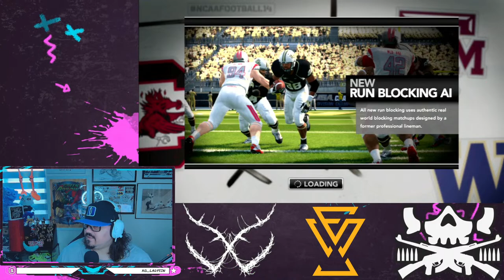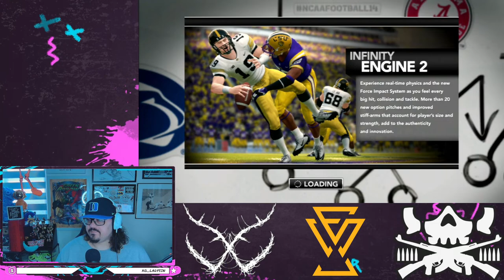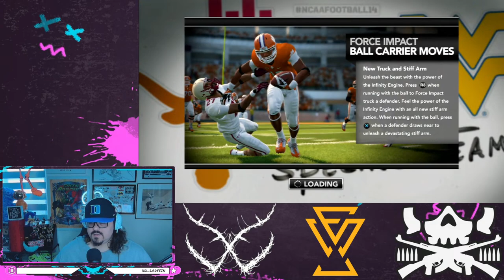The Energy Mixologist takes over the Duke Blue Devils Football for the 2023-2024 Season Part 1!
The Energy Mixologist takes the reigns from Mike Elko and leads the Blue Devils into the 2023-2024 Season!  Starting off the season against media darlings the Colorado Buffalos before taking on the Memphis Tigers and open ACC play against the Georgia Tech Yellow Jackets!